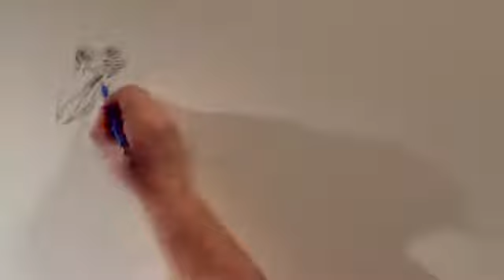Game of Thrones Will Simpson Drawing Storyboards Extended HBO